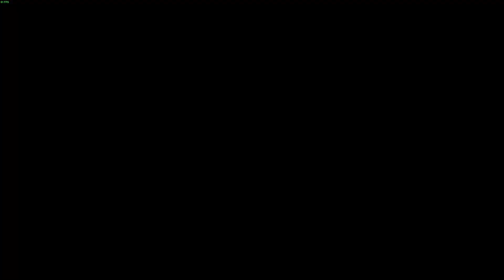PGA Tour Korn ferry opener